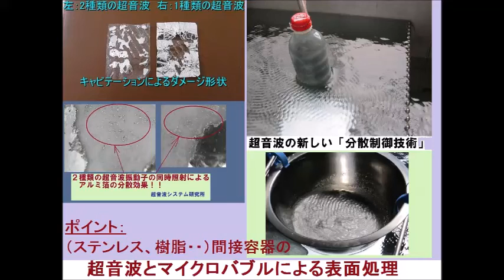マイクロバブルを利用した超音波洗浄機